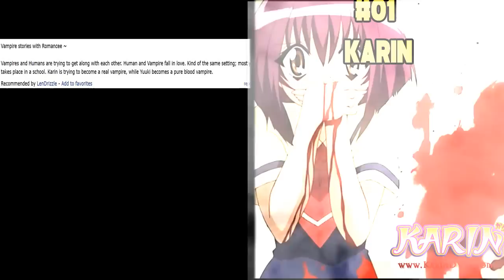Top 5 Animes Similar to Vampire Knight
#01 Karin Similar to Vampire Knight
#02 Blood+ Similar to Vampire Knight
#03 Uraboku Similar to Vampire Knight
#04 Diabolik Lovers Similar to Vampire Knight
#05 Rosario to Vampire Similar to Vampire Knight